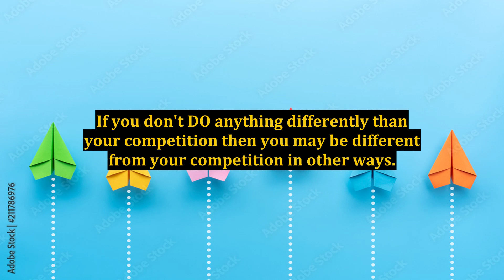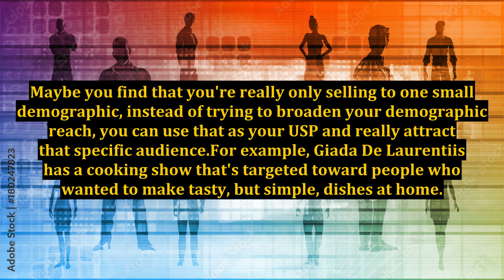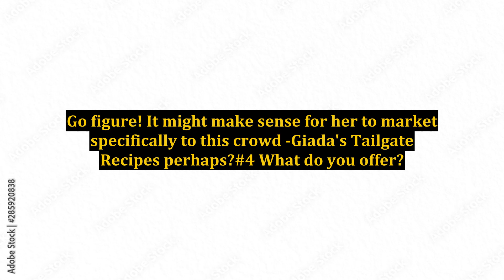What's Your USP? - How to Be Unique and Memorable